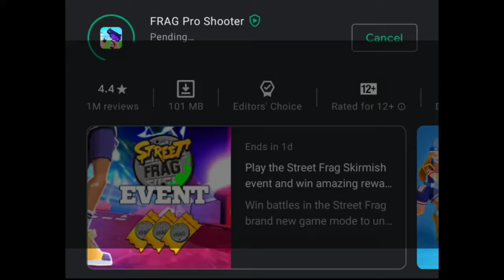Frag gift code | End of May 2021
This is what I like in this Frag Pro Shooter
they have this Gift code mechanics in game
in which they keep giving it out every week
make me what to come back everytime.

in this video im going to show you the last gift code

this month of May

GIFT CODE EXPIRED IN: May 31 2021

Get ready to discover FRAG PRO SHOOTER, a free shooter
game by Oh BiBi! Play explosive 1v1 duels against
players from all over the world with this amazing FPS
designed for your phone.

BECOME A TOP FRAG SHOOTER!
- Join more than 50 million players worldwide.
- Meet other players for short but crazy battles!
- Control your character in first person or third
person views.
- Discover the new co-op mode! Cooperate with another
player to defeat your opponents!

PERSONALIZE YOUR GAMEPLAY FOR 1v1 MATCHES
- Switch between your 5 characters and gain the
advantage!
- Being dead isn't that bad: regain life instantly
with another character!
- Build your battle team to fit your game style:
attack, defense, etc...

CREATE YOUR OWN TEAM
- Over 80 characters for building your dream team and
becoming the best shooter.
- Customize your characters with powerful and exciting
skins!
- Upgrade your characters to make them even more
awesome!

MAKE FRIENDS, RIVALS, AND BECOME A SUPERSTAR!!
- Expand your FAN BASE to become popular!!
- Join a club or create your own to make your team
famous!
- Record and share your games and decks, and check out
others’ to become better!

TIPS
- Every character has their strengths and weaknesses:
try them all to see which ones are best for you!
- Attack the enemy target to get lots of points, but
beware of ambushes!

FRAG PRO SHOOTER is a match for any rival PC or
console game. It has everything a shooter needs: FPS
(first person shooter) and TPS (third person shooter)
options, auto shoot, and all the controls are
adjustable to fit your playing style! It’s no secret
that FRAG PRO SHOOTER has more than 50 million
players, so come join the fun!

services

frag,
frag 2021,
frag pro shooter official,
community challenge,
video game,
free to play,
multiplayer,
pvp,
frag pro shooter,
anniversary,
oh bibi,
fps,
ftp,
ios,
android,
best mobile game,
mobile,shooter,
cool modes,
gamer,
event,
fornite,
pubg,
battle royale,
clash royale,
overwatch,
challenge,
giftcode,
gift code,
frag giftcode
frag gift code,

Thank you for the support! Everything in this video is based on information we learned from online resources, our own experience, and books we have read. Please do your own research before making any important decisions. You and only you are responsible for any and all digital marketing decisions you make.

Calvarioz Game is all about games, tips and tricks and all good stuff
To get the latest update from me.